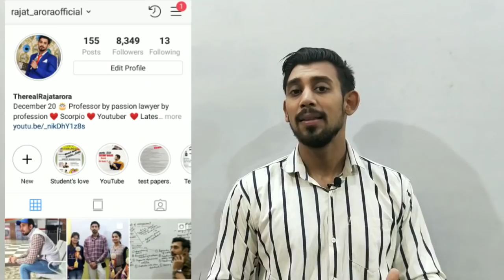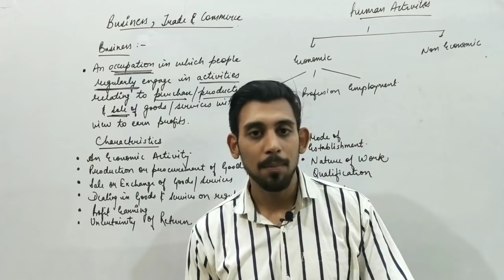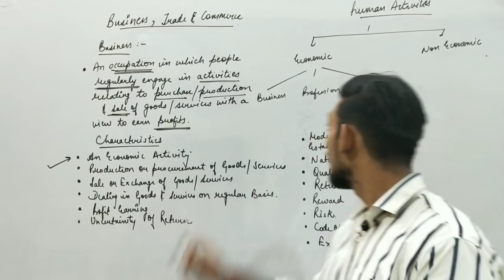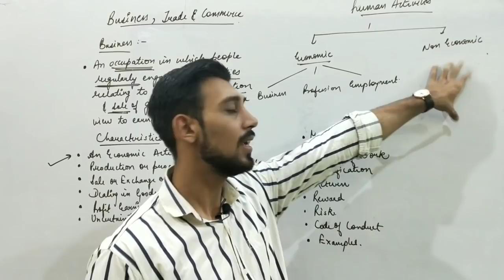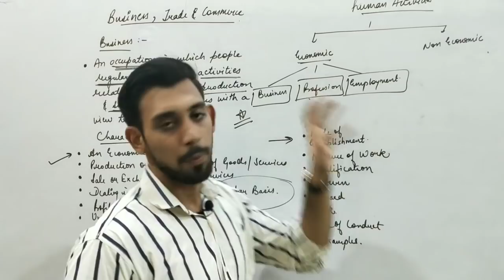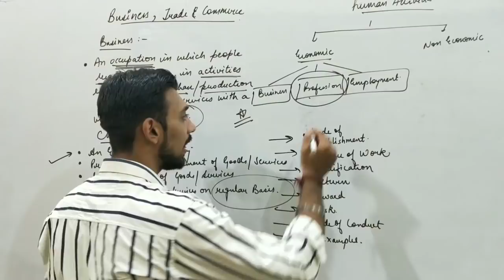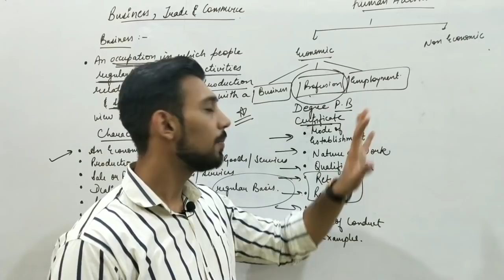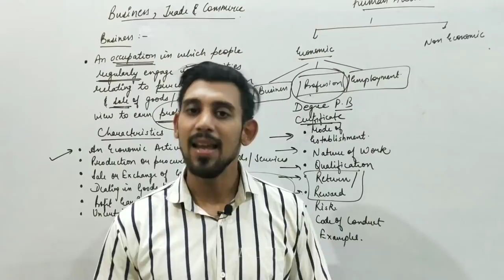Business, Trade and commerce | business studies | class 11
This is the first part of the video, more parts coming soon..!
Your love n support is precious to us..!!

Telegram : Rajat arora - divine classes